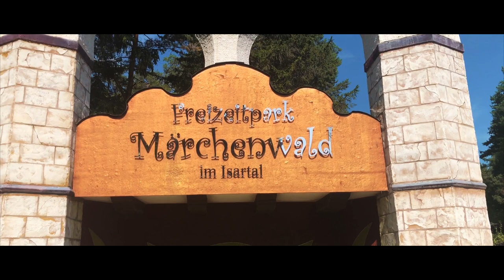The Fairytale Forest - Kids Amusement Park - Märchenwald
We are still on vacation and we decided to take the kids to the fairy tale forrest in Munich, Germany, Join us and see how much fun the kids had at the Märchenwald.

Follow Louis